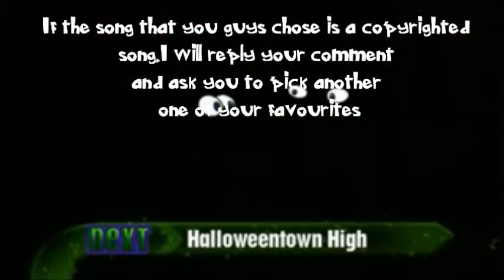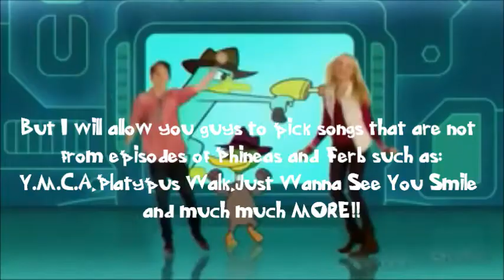Special Announcement(PnFSongsMaster's 1 Year Anniversary)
This is a very special announcement which is about this channel's 1 Year Anniversary coming up on June 7 this year.Watch this video to find out more!